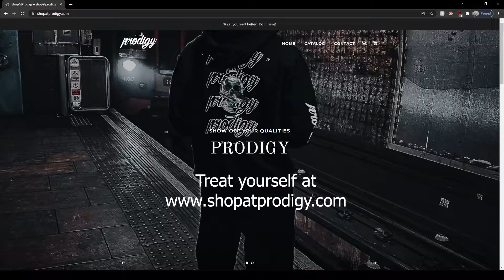Gang Beasts Highlights #1